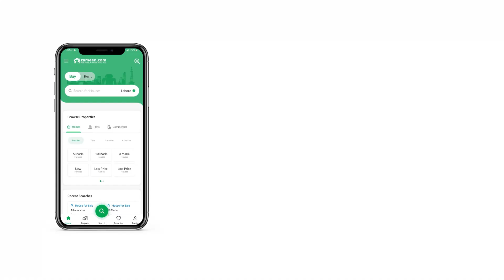1 KANAL RESIDENTIAL PLOT FOR SALE IN PHASE 7 DHA LAHORE